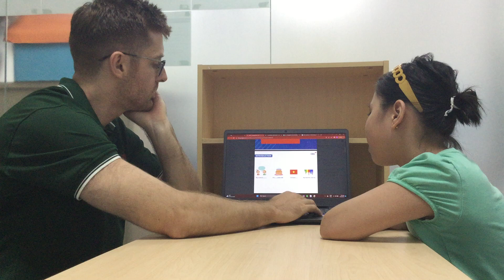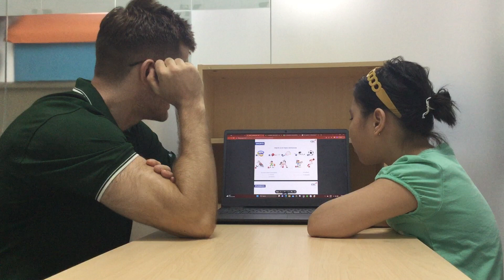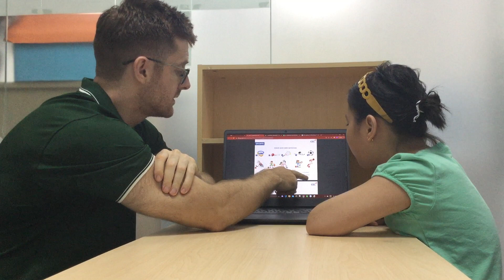E2L-2301 Video Test - Minh Hà